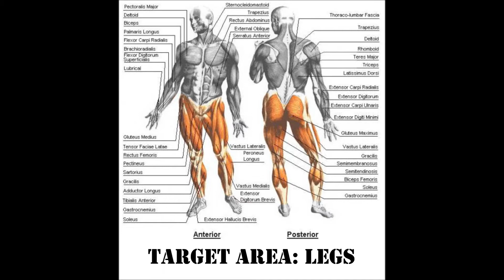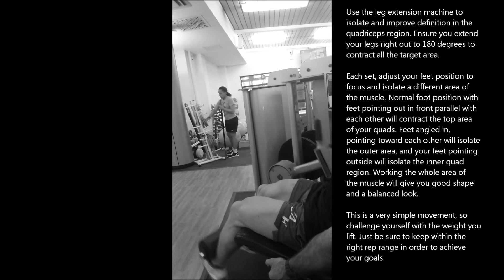AsassIN FITNESS - SSS: Two Best Leg Exercises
Episode of Sass's Shredding Session where I give you my top 2 exercises in focusing on building muscle and definition for the legs. Sass

Track List -

Ilan Bluestone - Spheres (Original Mix)